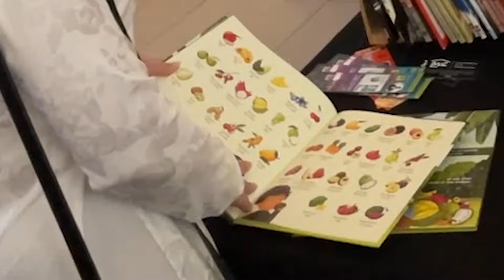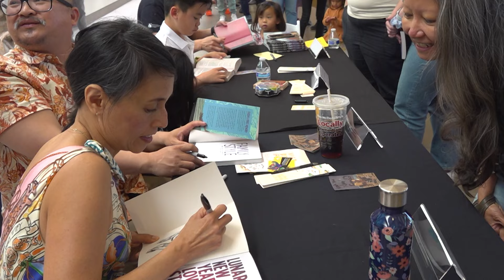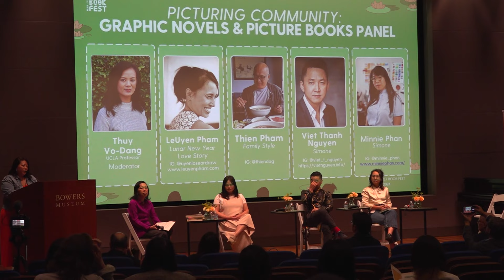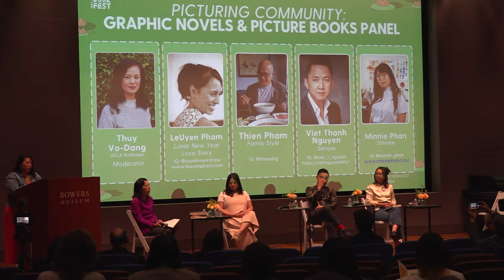Hội chợ sách Việt ở Little Saigon thu hút nhiều người trẻ gốc Việt | VOA Tiếng Việt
Đông đảo các thế hệ người Mỹ gốc Việt hội tụ về hội chợ sách Việt Book Fest do hội Văn Học nghệ thuật Việt Mỹ, hay VAALA, tổ chức tại viện bảo tàng Bowers hôm 5 tháng 5 ở thành phố Santa Ana, Nam California.

LÊ UYÊN PHẠM, Nghệ sĩ truyện tranh
Thật là tuyệt vời khi thấy nhiều người ủng hộ sách, ủng hộ viện bảo tàng. Nói chung thì người Việt mà tôi biết khi lớn lên ở đây thì họ không phải là những người ủng hộ nghệ thuật cho lắm, và thật là tuyệt vời khi thấy sự ủng hộ này lớn dần và ngày càng đóng góp vào giới nghệ thuật. Tôi nghĩ những tiếng nói của một thế hệ người Việt đang bắt đầu lớn dần, rằng chúng ta có trải nghiệm sống ở Hoa Kỳ và chúng ta bắt đầu kể những câu chuyện của chúng ta bằng ngôn ngữ của chúng ta, thay vì kể những câu chuyện từ góc nhìn của ngừoi phương Tây, hoặc là đưa ai đó kể câu chuyện của người Việt Nam. Chúng ta đang kể câu chuyện của chúng ta.

Lê Uyên là hoạ sĩ truyện tranh có hơn 25 năm kinh nghiệm và hơn 140 sách được xuất bản. Trong nhiều tác giả, nhà văn gốc Việt trẻ nổi tiếng trong thế giới văn chương ở Mỹ thường xuất hiện tại Viet Book Fest, năm nay đặc biệt có sự góp mặt của tác giả và nhiều khán giả ở lứa tuổi thiếu nhi.

ELLISON NGUYỄN, Đồng tác giả truyện tranh Chicken of the Sea
Em 10 tuổi, là đồng tác giả sách “Chicken of the Sea” với ba em từ khi em 5 tuổi..Ba em đăng lên trang Facebook. Một nhà xuất bản hỏi ba có thể cho xuất bản thành sách không, ba đồng ý, ba và em có làm việc với hai nghệ sĩ khác nữa để có những bản vẽ thật, rồi nó trở thành sách.

Khách tham dự rất hào hứng với cơ hội gặp được nhà văn, nghệ sĩ yêu thích của mình

JOSEPH NGÔ, Cư dân thành phố Garden Grove
Tôi là một fan hâm mộ sách của nhà văn Nguyễn Thanh Việt. Tôi biết gần đây ông ấy có một chương trình truyền hình lớn trên đài HBO, cho nên chỉ cần thấy cộng đồng chúng ta đã đi được bao xa, trong khía cạnh đại diện trong giới nghệ thuật, thì thật là vô cùng hào hứng cho tôi. Tôi có cảm giác là lần đầu tiên tôi khám phá khả năng sáng tạo của chính tôi, giống như là đọc sách và tự sáng tạo nghệ thuật vậy đó.

Nhưng họ cũng cho rằng hội chợ này nên mở rộng hơn nữa

LYNNE NGUYỄN, Cư dân thành phố Los Angeles
Tôi nghĩ họ nên có nhiều gian hàng hơn, bao gồm luôn một cộng đồng, có thêm những nghệ sĩ thuộc thể loại nghệ thuật khác từ không gian khác, và kết nối tất cả lại với nhau, để học hỏi về văn hoá và di sản của chúng ta.

JOSEPH NGÔ
Tôi nghĩ nếu làm cái này cả cuối tuần luôn thì hay hơn. Nếu chúng ta có thể giới thiệu nhiều nghệ sĩ và nhà văn hơn, làm nhiều buổi hội luận cả cuối tuần luôn, thì sẽ rất là vui.

Việt Book Fest bắt đầu năm 2022 trong thời đại dịch Covid với chương trình đọc sách trực tuyến cho các em thiếu nhi. Năm nay, hội chợ Việt Book fest kéo dài cả ngày từ 10 giờ sáng đến 4 giờ chiều, với nhiều buổi hội luận sáng tác vấn đáp cùng tác giả, với hàng trăm khán thính giả, fan hâm mộ gốc Việt từ khắp nơi ở miền Nam California tề tựu về đây tham dự.---